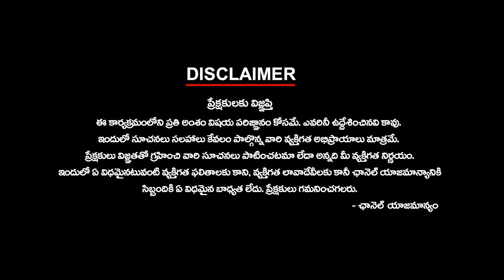కాంగ్రెస్ పార్టీ సంవత్సర పాలన ప్రజా విజయోత్సవాలు | Ktv Telugu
కాంగ్రెస్ పార్టీ సంవత్సర పాలన
ప్రజా విజయోత్సవాలు | ktvtelugu @KtvTeluguNews